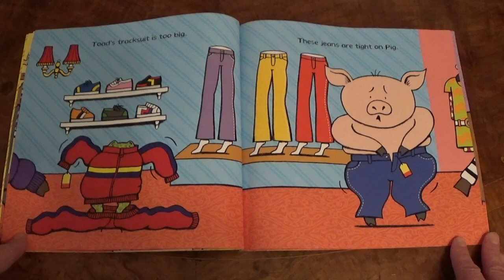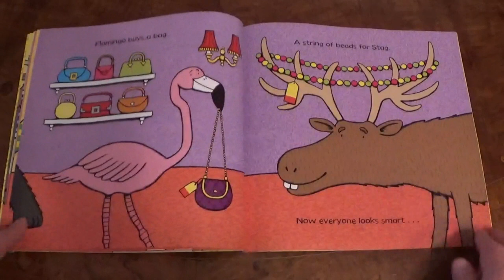Hippo Has A Hat - Bedtime Story Read Aloud - (Julia Donaldson & Nick Sharratt). Books for toddlers.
READ ALOUD BOOKS FOR CHILDREN ~ Bedtime stories for kids - Tonight let's read: Hippo Has A Hat.  ** BUY A COPY HERE!

(Julia Donaldson & Nick Sharratt).

Story time for kids! - A traditional read aloud bedtime story for toddlers and children - "Hippo Has A Hat."

Bedtime stories for kids - read aloud books for children.  A calming but fun read aloud bedtime story for toddlers and children - in English.  Let's read kids stories and enjoy children's books!  Perfect short stories for use at home, (even home-schooling), kindergarten, Elementary school, preschool or nursery.  Useful resource for teacher lesson planning too.

Useful to assess the story book and review, before buying a copy for home or school, or to see if your child would enjoy borrowing this children’s story book from the library. Or even use these books to get kids asleep!  Just fun picture books for your child.  As told here, next to a crackling open fire, to aid bedtime relaxation, wind down & calm!